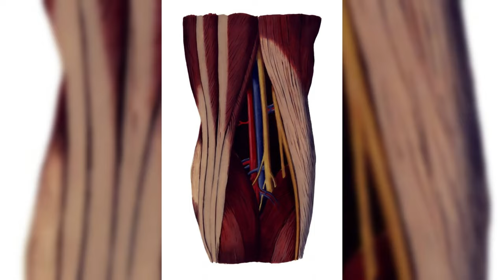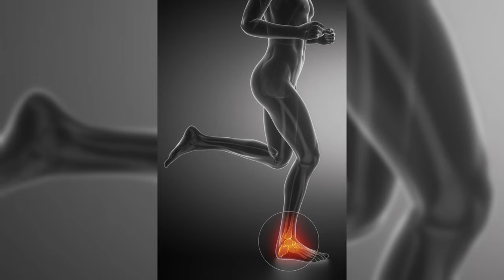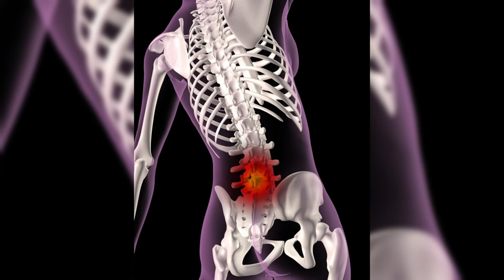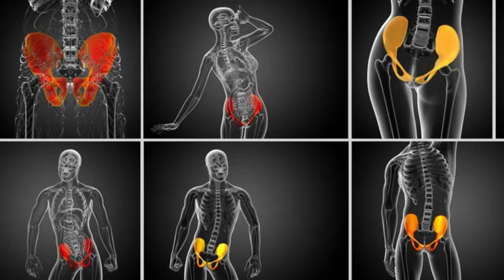Understanding Sciatica: Symptoms and Prevention | Exercise and Diet Tips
Understanding Sciatica: Symptoms and Prevention
Managing Sciatica Pain: Tips and Measures
Sciatica: Age, Symptoms, and Care
Dealing with Sciatica: Winter Care and Physiotherapy
Overcoming Sciatica: Exercise and Diet Tips

Often women suffer from back pain, which they ignore. But sometimes it can also be a sign of some serious problem.

Body pain is sometimes unbearable, but women ignore it. Sometimes this terrible pain in the body can be 'sciatica'. Although sciatica is a common problem, it is important to take it seriously because your legs and lower back may become numb and you may feel weak. Symptoms of leg pain or sciatica usually appear after the age of 40, but nowadays changing lifestyle makes people face this problem even at a young age.

■ Why does sciatica occur: Any patient experiences sciatica pain when there is pressure on the sciatica system or there is damage to it. The sciatic nerve starts in the back of the back and runs down the back of each leg. This nerve controls the lower knee and the back of the leg. Wherever there is swelling in these veins, there is pain. The pain of sciatica is never caused by compression of the nerves, but by the release of the gel filled in the cushion between the nerves. Due to compression of the nerves, there is weakness in the legs, but it is not felt.

■ Age is also a reason: Sciatica pain increases with age, because it is a problem that occurs with increasing age. But sometimes one may have to face such problems at an early age. Many times one has to face this kind of pain due to increase in uric acid in the body.
■ These symptoms are visible: Apart from severe pain in sciatica, there is tingling and burning sensation in the initial days. Also, the pain is often on one side, which is in the calves and soles of the feet. A person suffering from sciatica feels weakness in his legs. Pain is felt while standing and sitting. Pain may also occur when coughing or sneezing during certain times of the day.
■ Do these measures: To prevent this pain from causing too much trouble for you, do not always use a padded bed. Also do exercise daily. To avoid sciatica, it is important for the spine to be flexible, so do spine exercises. Do not start strenuous exercises even at the beginning of pain, this may cause problems for you. You start light exercises and continue them.
■ Special care in winter: The problem of sciatica increases significantly in the winter season. In such a situation, you should sunbathe, cover yourself and try to keep warm. This type of problem gets cured on its own at a young age, but 10 days of physiotherapy provides relief to the patient.

Exercise and Diet
Sciatica pain is definitely unbearable for many patients, but this problem can be avoided with proper eating habits and exercise. Regular exercise strengthens muscles, so exercise daily. Also avoid jerks and work carefully. Sciatica basically occurs due to rupture of that part of the disc where the vertebra becomes weak. Due to proper amount of calcium and Vitamin D in the bones, they become strong and do not have to face such problems. For this, take care of your eating habits. Always consume green vegetables, jowar, millet and ragi. Add these to your lifestyle along with wheat and rice.

Sciatica, Back Pain, Women's Health, Pain Management, Exercise, Diet, Physiotherapy, Aging, Lifestyle Changes

say goodbye to sciatic nerve pain in just 10 minutes with this natural method,
immediate relief for sciatica pain,
what causes sciatica buttock pain,
last stages of sciatica,
how to cure sciatica permanently,
sciatica pain so bad can't walk,
sciatica treatment,
where is the sciatic nerve on a woman,
What triggers sciatic nerve,
What is the fastest way to cure sciatica,
How do you calm an irritated sciatic nerve,
what causes sciatic nerve pain,
sciatica exercises,